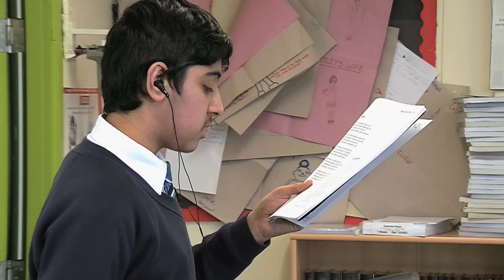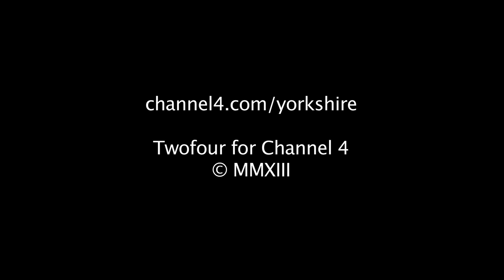Educating Yorkshire | A Christmas Message | Channel 4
Staff and Students from Thornhill Community Academy wish you all a Merry Christmas and a Happy New Year